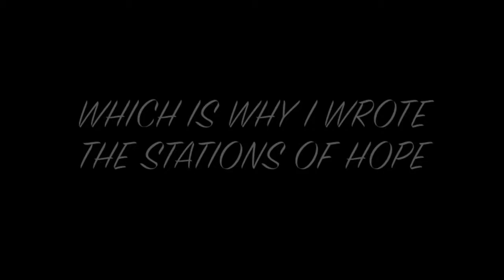Tired of how Lent makes you feel?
You feel worse about yourself or you don't pray at all.  I can relate!  Which is why I wrote The Stations of Hope!